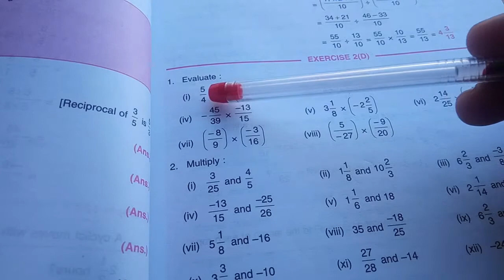ICSE class 7th //Rational number//Ex-2(d)Q.no(1 to 3)//by Maa Naina classes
link.